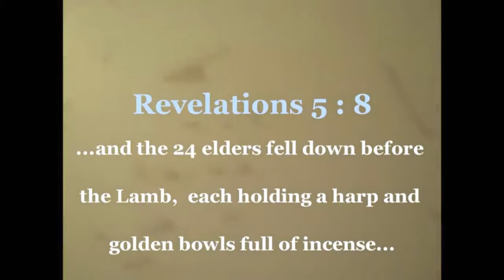Tongues of Fire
I wrote this song as a way of introducing you to God.  He is the "bling" not me.  Bling, light, same thing and God refers to himself as " I Am" in Exodus 3:14.  Any light in me is from Him, through my saviour Jesus Christ.  I painted the walls in this video whist attending college for painting and decorating.  They didn't teach us airbrushing so this was literally my first attempt at it.  As for the mural, it is personal to me in so much that it means when I enter through the doorway or when I enter through my saviour Jesus Christ who is the only door way to God, then I was being refined like silver or gold is refined.  All the bad stuff is burned away and the good stuff is what's left.  The flowers represent what the prayers of the saints smell like to God as described in Revelations 5:8 which are offered in golden bowls..  That is how God describes what it is like for Him to hear His children speak to him.  How Great is that?
Jesus loves you.  What are you waiting for? Send God a sweet smelling flower.  He loves you more than you know.
God Bless